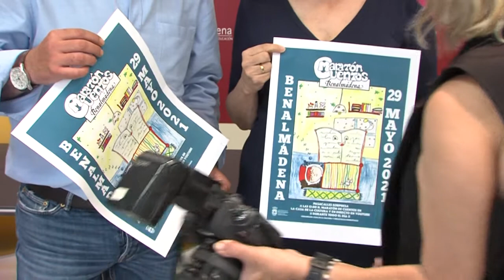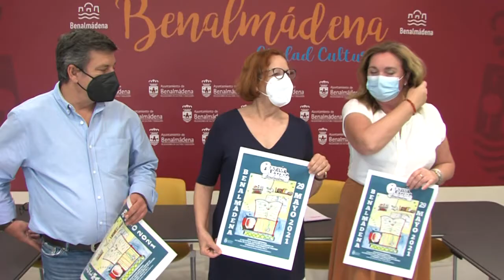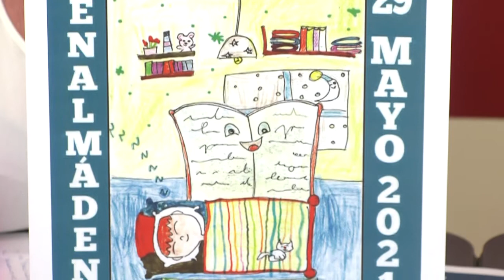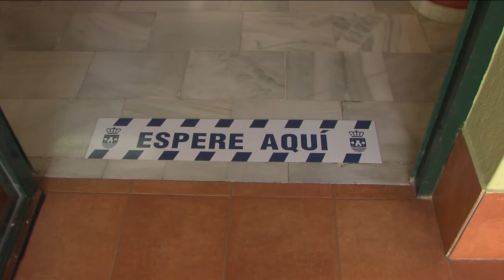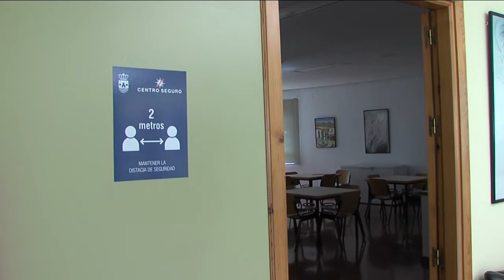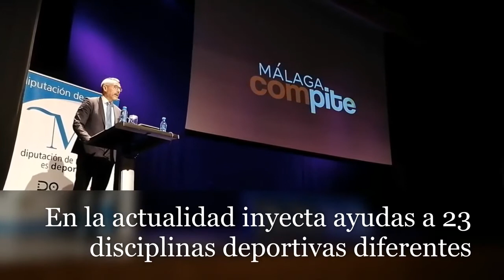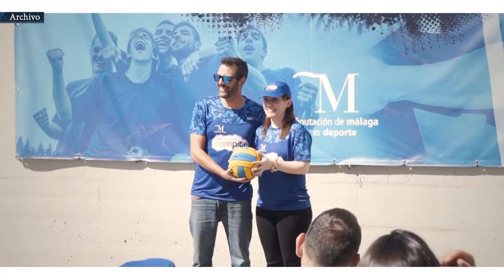INFO 25 05 2021